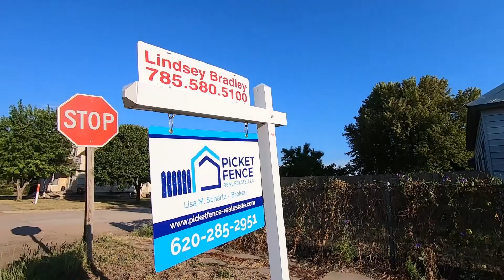520 Cunnife Ave Pawnee Rock, KS